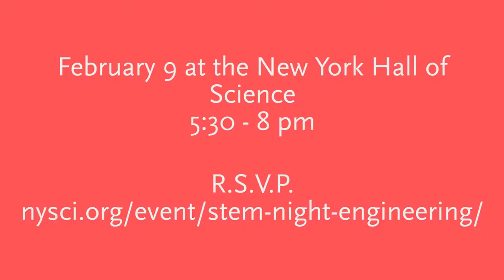STEM Engineering Night - Feb 9 at NYSCI!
Join us for STEM Night: Engineering to learn about the wide range of career opportunities available in the engineering field. At this free event, you can engage in hands-on activities, hear from experts in the field through career conversations, and network with STEM professionals. Light refreshments will be provided.

This event is geared towards middle school, high school and college students who are curious about careers in science, technology, engineering and math (STEM).

Chaperones are required for students under age 16. Please bring your student or teacher ID.

Editor: Jairo Cuenca